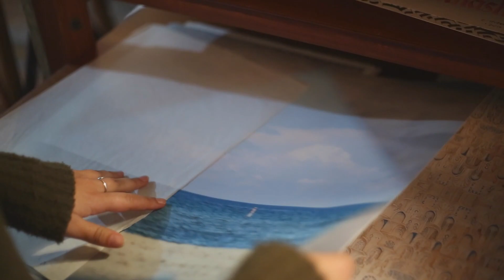FILM: Espacio Pueblo, memorias y luz en mi corazón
En este video les enseño uno de los lugares que más me llenan el alma. Espacio Pueblo es una casa turquesa en Amaguaña que ahora tiene la colección privada y el corazón de Edgar Dávila Soto. Entre los dos creamos este proyecto audiovisual para invitarles a conocer este espacio que representa tanto para nosotros. Abajo les dejo nuestras redes por si les interesa visitarnos o preguntarnos cualquier cosita. Mucho amor para ustedes.